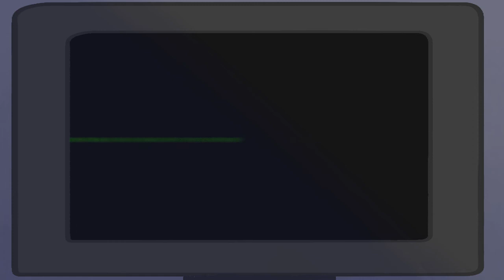A Breath Of Fresh Air - Short film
So uh, this is why I haven’t posted anything also bc I have no motivation. This is a short film entry for the Ipswich Youth Film Festival. The theme was “A Breath Of Fresh Air”, so I went with smoking addiction. The end was a bit rushed bc there was a deadline…  Hope u like it tho?

Apps - FlipaClip